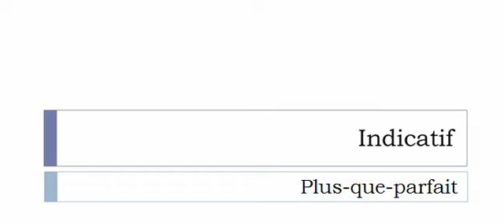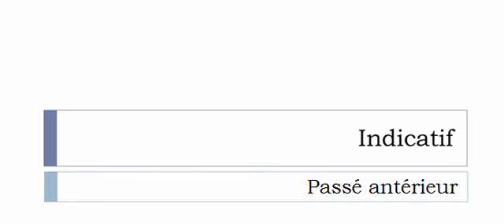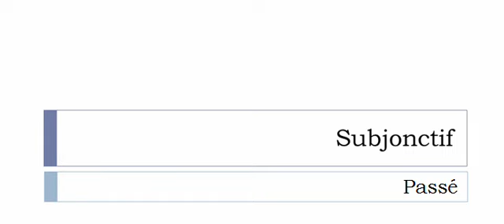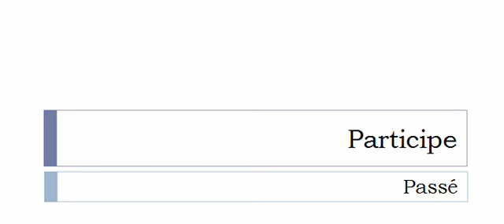Conjugate French verb # Grenouiller = Grenouiller